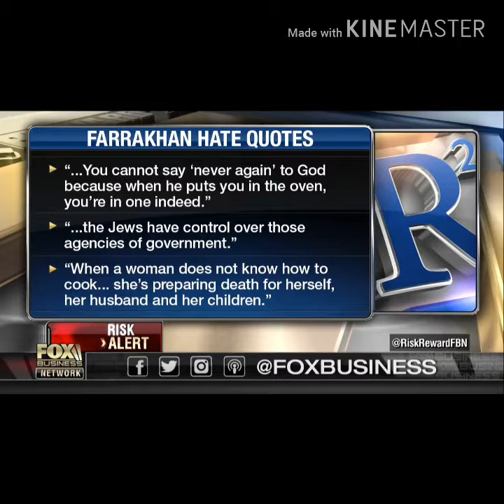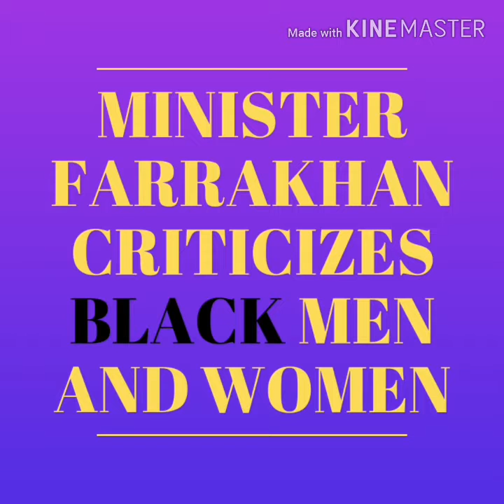Louis Farrakhan the Anti semite? Does That Mean He Is Anti Black For Criticizing His Own People?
I want to prove that just because Minister Farrakhan criticizes Jews and White Gentiles doesn't mean he is anti semitic or anti white because he criticizes his own people and even Fellow Muslims who are also Semitic as well. Here's the Hypocrisy of Master Liars and Deceivers. Don't fall for the trick.